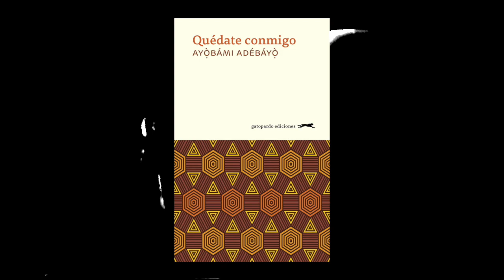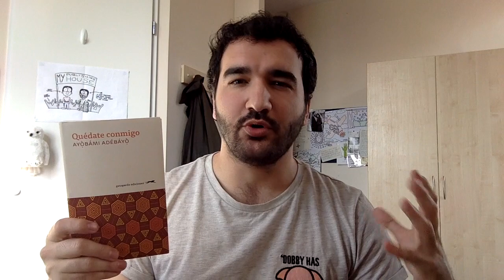Quédate conmigo, de Ayòbámi Adébáyò | RESEÑA